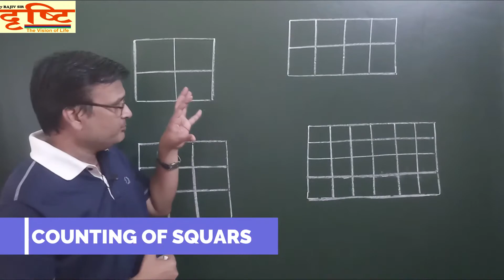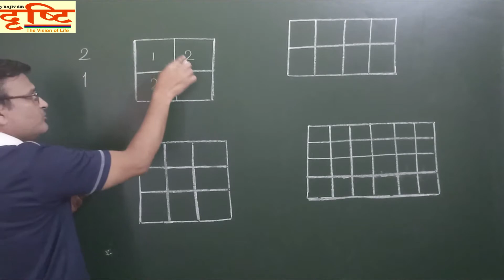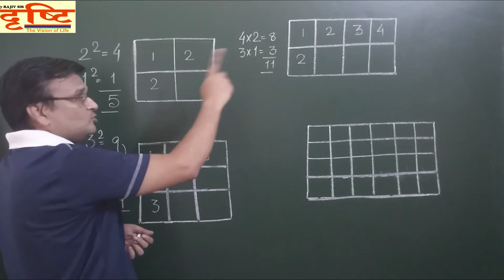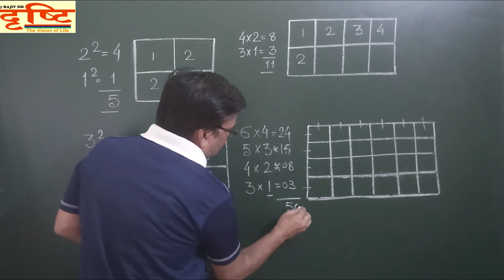वर्ग को गिनना हुआ आसान || बेस्ट ट्रिक एक बार जरूर देखे || POCKET VIDEO OF COUNTING OF SQUARS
DTPL provides POCKET VIDEO OF COUTING OF SQUARS